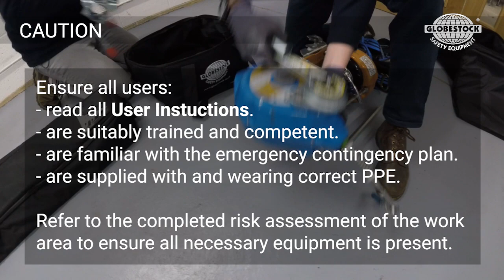Setting Up a Tripod Kit. Globestock's guide to setting up a tripod kit for confined space access.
The G.Tripod 230 is an EN795 (class B) + TS16415 anchorage device that is durable and lightweight. It provides a secure and stable anchorage for confined space access.

Maximum working load (MWL) 200kg for personnel (safety factor 10:1), and 250kg for loads.

Two sizes available: Standard (21kg) or Compact (18kg).